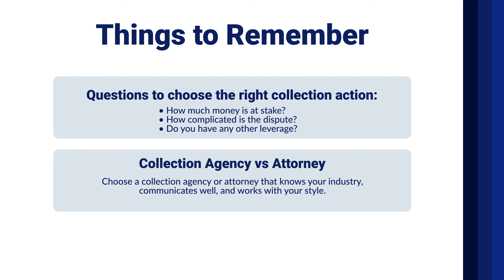What's the Best Way to Collect Payment | Thea Dudley | Credit Management Course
Learn the best ways to collect payment from construction credit management coach, Thea Dudley. Thea brings 30+ years of experience in building strong credit teams and helping construction businesses manage financial risk.

Want to become a master of construction credit management? Take the full Credit Manager Fundamentals course for free